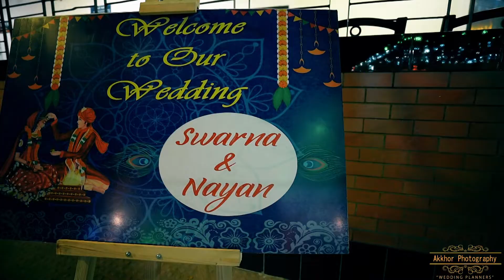Swarna & Nayan Wedding Trailer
My Sister Wedding trailer